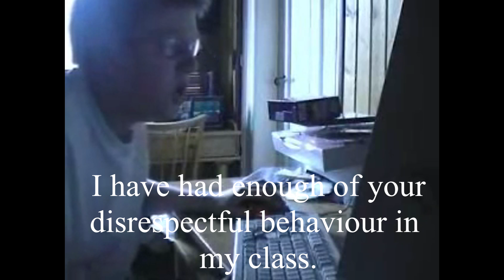Angry German Kid Plays GTA V at School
Yes, I know I said I would upload this to my second account, but I felt like uploading it here instead :p You'll need to put annotations on as I made some mistakes.